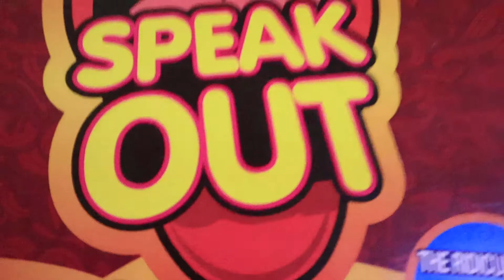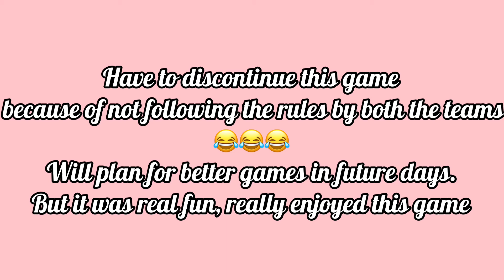HOTPOT NIGHT AT HOME WITH FRIENDS/ REAL FUN GAME/ SPEAKOUT/What-a-night/Tibetan vlogger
Tashi Delek every one,
Me and my friends have gathered here for hotpot dinner, especially in this winter weather it is perfect for some homely cooked hotpot.
We tried playing this game called speak out.
It was real fun.